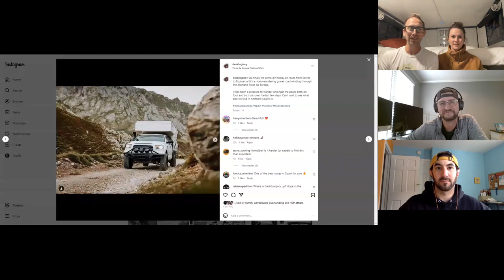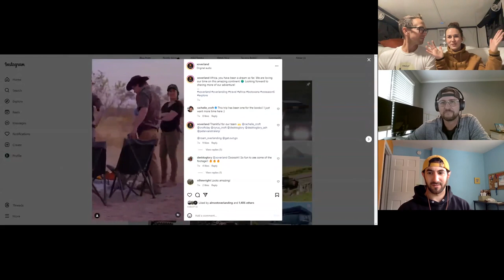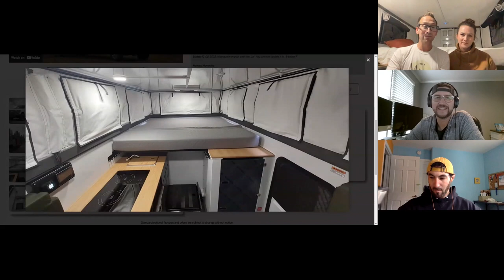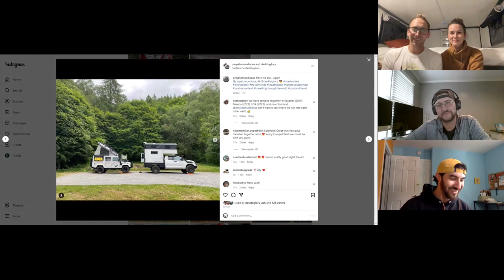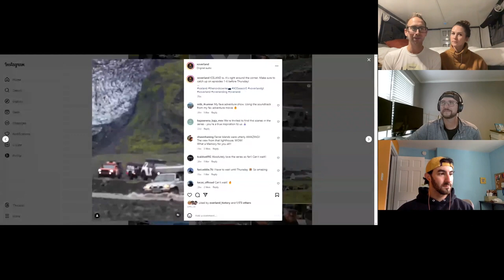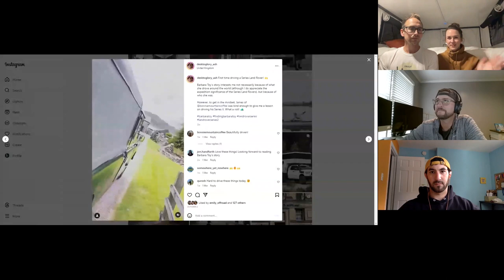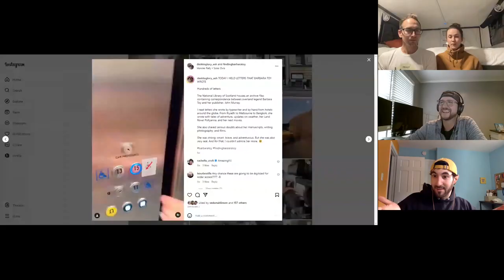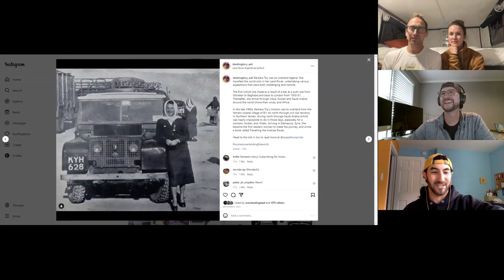Desk to Glory, Richard & Ashley, Barbara Toy, Tundra Camper- Off The Road Again Podcast: Episode 186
Get ready for an epic adventure on this week’s episode of ⁠Off The Road Again⁠ with your hosts, ⁠Ross⁠ and ⁠Chris⁠! We’re thrilled to welcome ⁠Richard⁠ and ⁠Ashley Giordano⁠ from ⁠Desk to Glory⁠, a couple who has transformed their passion for travel and overlanding into a lifestyle.

Join us as we dive deep into their incredible journey through some of the world’s most stunning and challenging terrains. Listen to their captivating stories about braving the elements in Iceland and embarking on thrilling expeditions in South Africa with the renowned ⁠Expedition Overland⁠ team. Discover how they navigated through the picturesque landscapes of Scotland, the historical sites of the UK, and the rugged terrain of Spain.

We also take a closer look at their trusty 2008 Toyota Tundra and its ⁠Overland Explore Vehicles Alpine Camper⁠, delving into the features and modifications that make it the perfect companion for long-haul overlanding trips.

But that’s not all! Ashley shares her fascinating project, tracking down the life, roots, and solo traveling stories of ⁠Barbara Toy⁠, a legendary adventurer from the 1950s. Learn how Ashley's research is shedding light on Barbara's pioneering journeys and her significant impact on the world of solo female travel.

Whether you're an overlanding veteran or just starting out, this episode is packed with inspiration, tips, and tales that will fuel your passion for adventure. So, buckle up and join us Off The Road Again for an unforgettable ride with Richard and Ashley Giordano from Desk to Glory!

00:00 - Intro
3:20 - Vredestein Tires with 46k miles
4:19 - Welcoming Desk to Glory back
5:40 - Tundra and Overland Explorer Vehicles Alpine Camper
6:50 - Shipping the Truck and Camper
10:20 - Overlanding in the UK
13:25 - No Green Laning
14:25 - Spain Overlanding
15:00 - South Africa Trip
16:00 - Donkey Boiler Shower
17:12 - 800 km between fuel stops
17:45 - New Sequoia MPGs towing in Africa
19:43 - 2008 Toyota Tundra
20:35 - Building Trust with the Truck
38:25 - Iceland Overland Trip
53:12 - Caffeine Reinforcement
54:40 - Cold temps in Africa
56:24 - Time moves differently while traveling
1:02:44 - The Search for Barbara Toy
1:16:00 - Visitor to the Podcast
1:17:38 - Creator Series with XOverland